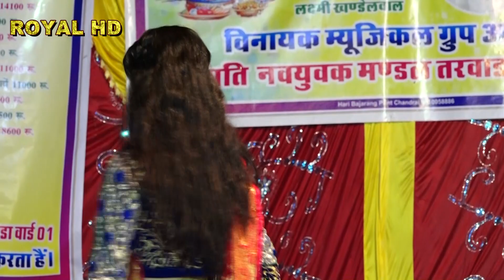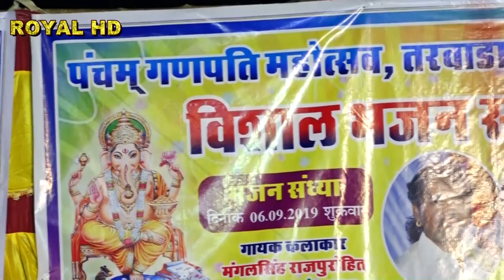ये भगवा रंग Amlido mix Laxmi Khandelwal ने ऐसा भजन गाया कि पूरे युवा मित्र मंडल नाचने को मजबूर हो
वीडियो के लाभार्थी ,; देवासी भगाराम फुया राम जी
Video ; Royal HD ahore mo. 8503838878